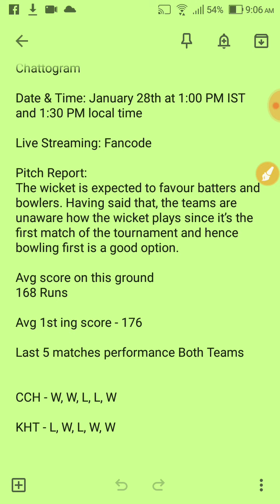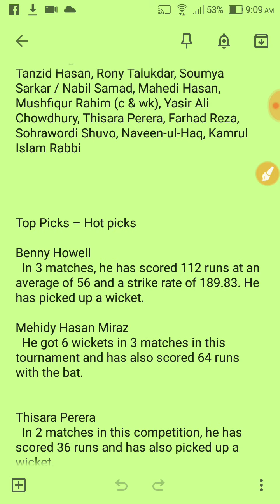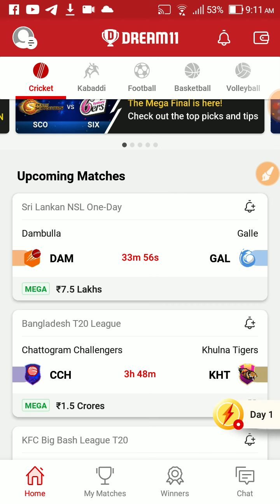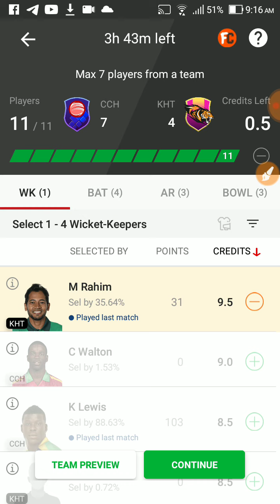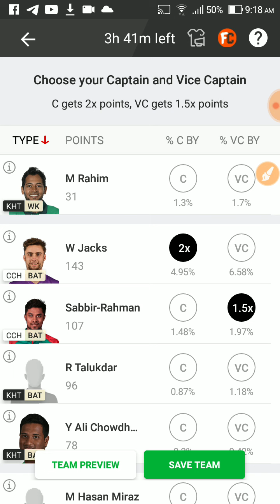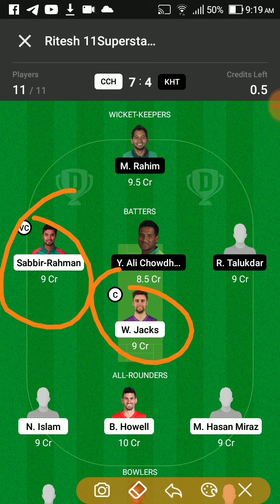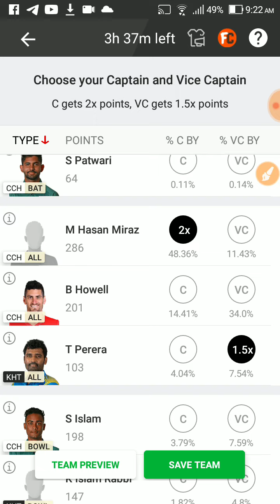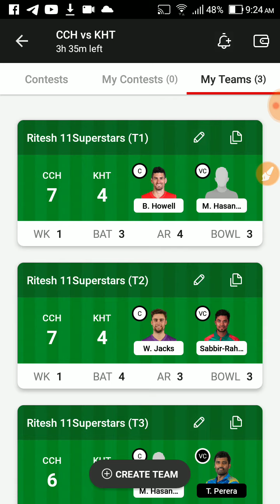CCH VS KHT Dream11 Team Prediction | CCH VS KHT Dream11 winning Team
CCH VS KHT Legends League Cricket 2022, Match 5 | CCH VS KHT Dream11 | CCH VS KHT Dream11 team |CCH VS KHT|cchvskh
CCH VS KHTream11Prediction
CCH VS KHTDream11
CCH VS KHTDream11team
CCH VS KHT
CCH VS KHT
CCH VS KHT Dream11
CCH VS KHT Dream11 Team
CCH VS KHT Dream11 Prediction
Dream11
Dream11 Team
Dream11 Prediction
CCH VS KHT
CCH vs kht
CCH vs kht grand league
CCH vs kht grand league team
Dream11 Today
CCH vs KHT team prediction
Wl team news today
CCH vs KHT Final prediction Today Match
CCH vs KHT match news
CCH vs KHT gl team
CCH vs KHT grand league winning team
CCH vs KHT RECORDS today win team
KHT vs CCH Final Gl team
prediction today
KHT vs CCH match analysis
KHT vs CCH gl team analysis
KHT vs CCH players analysis
team prediction Today MATCH
KHT vs CCH today gl teams
KHT vs CCH grand League team
CCH vs  KHT,CCH vs  KHT,CCH vs  KHT dream11
prediction today,CCH vs  KHT dream11 team
today,CCH vs  KHT dream11 today Match,CCH
vs  KHT today match dream11 team,CCH vs
KHT today MATCH dream11 prediction,CCH
vs  KHT MATCH dream11 team,CCH vs
KHT team today Match,CCH vs  KHT GL
prediction today,CCH vs  KHT GL team
prediction today, KHT vs CCH final dream11,
CCH vs  KHT Final dream11,CCH vs  KHT today
MATCH team dream11,CCH vs  KHT team
prediction,CCH vs  KHT mega GL team
f KHTAIBy dream team,dream11team,dream11
Team of today match,ipl 2021,
CCH vs  KHT, KHT vs CCH,CCH vs  KHT,
KHT vs CCH,CCH vs  KHT Dream11, KHT vs CCH
100% dream11 winning team
CCH vs KHT
KHT vs CCH